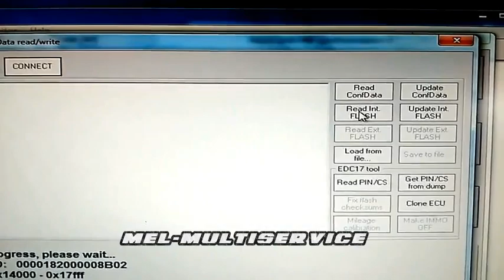fvdi read tricore mcu flach part - ecu repair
in thhis video i did try to read i10 2015 controll modul using fvdi
can read it but only flach write ,and i think we need to make checksum befor write if we use this sectionل
تجربة قراة معالج تريكور بواسطة جهاز ابريتوس